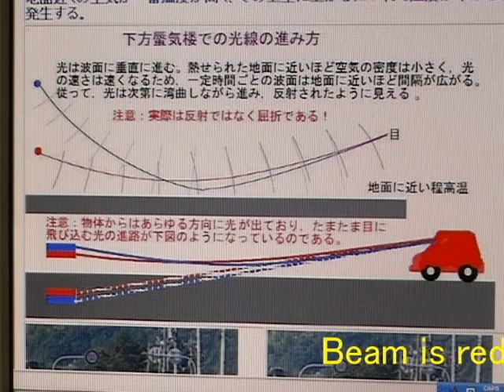Mirage Lower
When the road is heated by solar radiation strongly, you can observe
the emergence of the puddle.
It keeps escaping to the direction ahead when you get closer. This is
a phenomenon of the inferior mirage.
Laser beam which passed over the heated metal plate bend its course upward.
When remove the heated plate, beam goes straight.
Mirage lower occur when the air near the ground is hot and the
temperature goes down in the upper sky.
High-temperature air near the ground, as if a drop in temperature to
rise above it (layer of warm and cold on the bottom) to occur in the
lower mirage.
You will see the heat waves ahead of the heated plate.
The refractive index of air